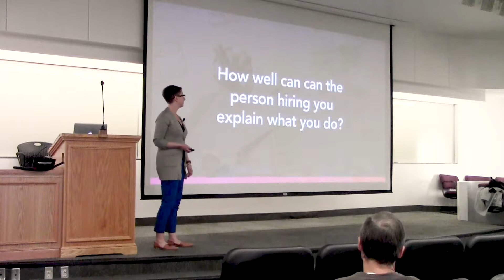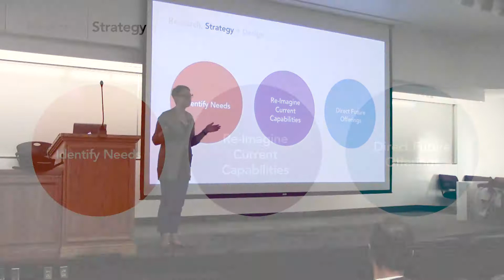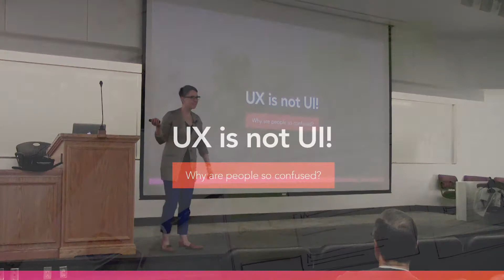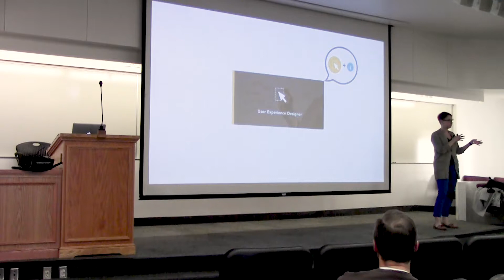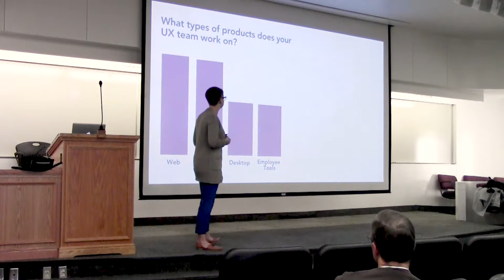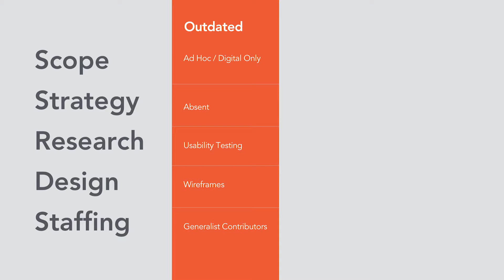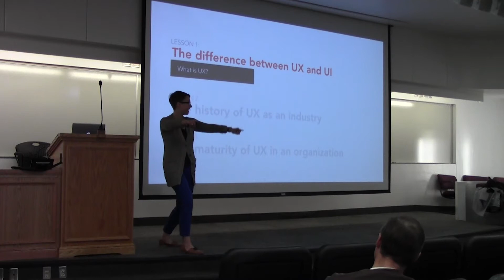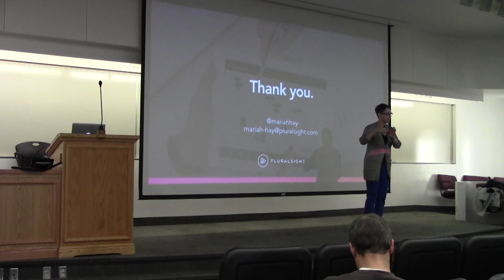Mariah Hay - Using UX to Your Advantage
CID Lecture Series